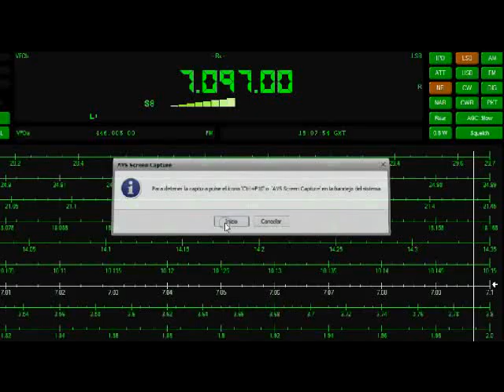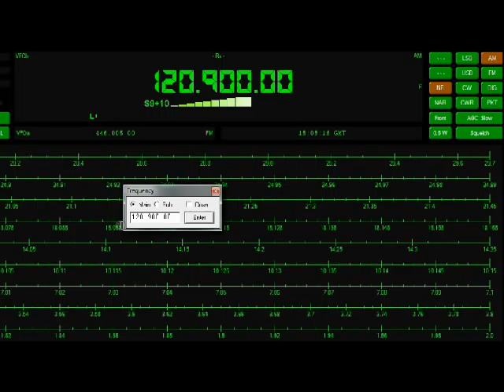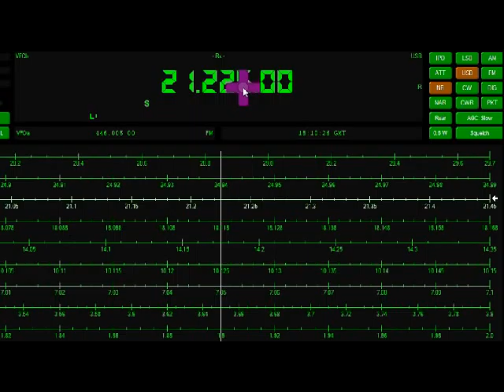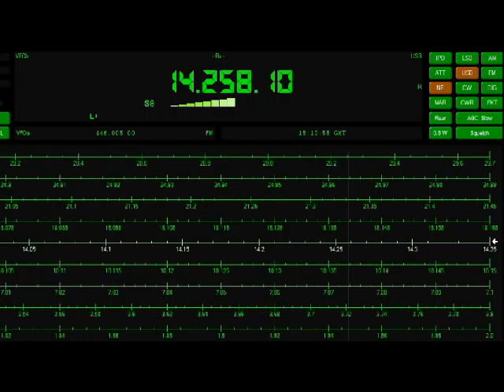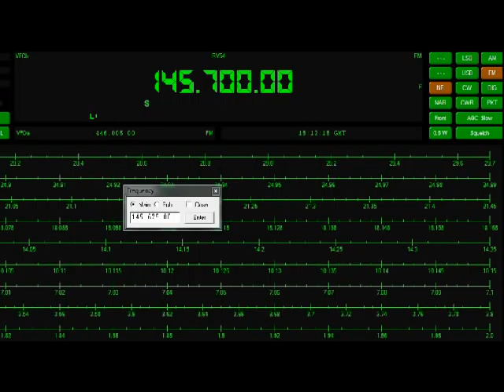FT817 operando remotamente en LAN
Ft817 operando remotamente, vía IP. Se ha usado un conversor IP a USB para controlar el interface del FT817 y una tarjeta de sonido USB, ambas gestionadas localmente desde el PC. De esta manera, es barato y no necesita más ancho de banda que el de la voz y los comandos (más el protocolo).

FT817 operating over IP, thanks to an IP-USB HUB to hold the USB CAT interface, and a USB card as well. All them operating locally over the PC so it's cheap and doesn't need for so much Bandwidth..